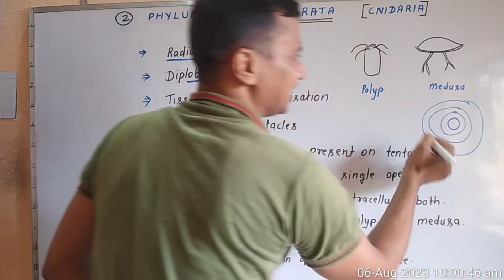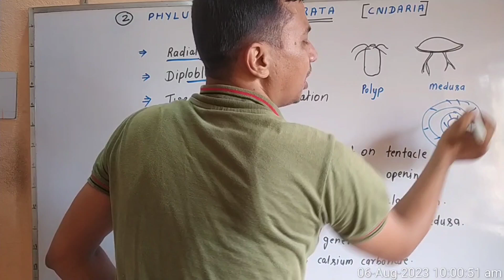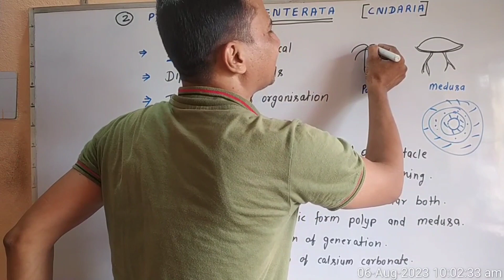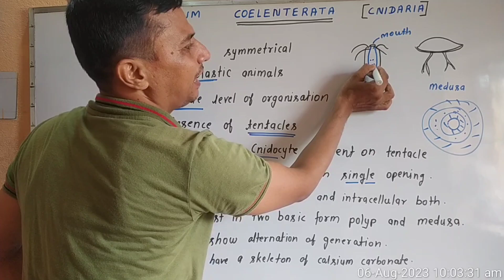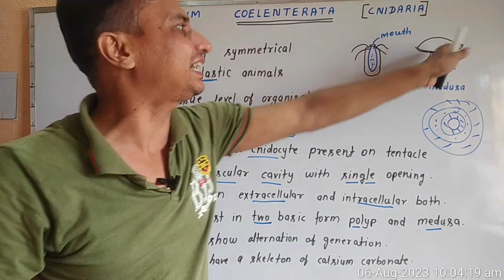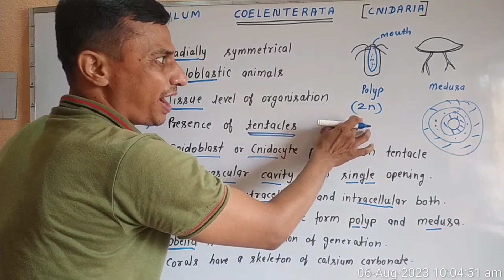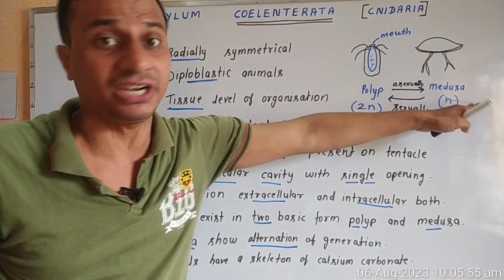Coelenterata or Cnidaria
Second phylum of animal kingdom. Coelenterata or Cnidaria.